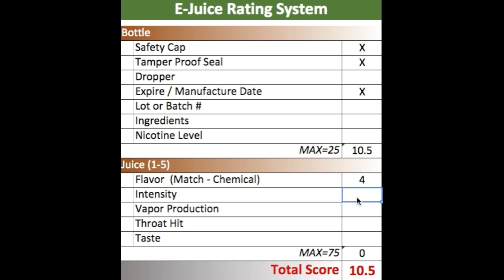Channel Update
My YouTube Address
Fred Hart
Lusby, MD 20657

Gear Obsession is a participant in the Amazon Services LLC Associates Program, an affiliate advertising program designed to provide a means for sites to earn advertising fees by advertising and linking to amazon.com.